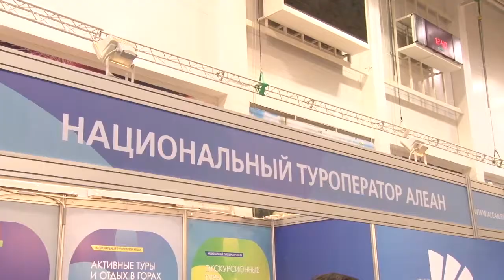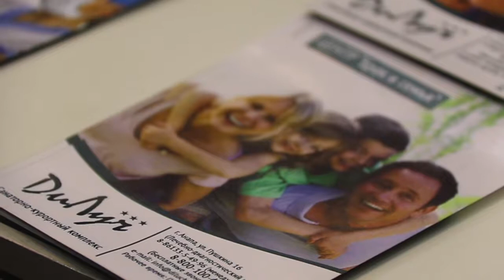Открытие выставки "Анапа - самое яркое солнце России"